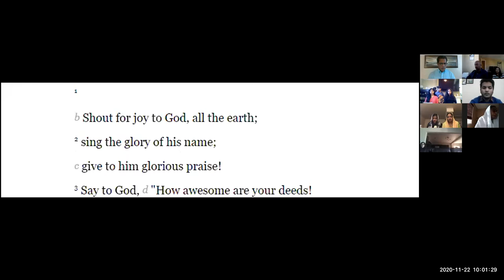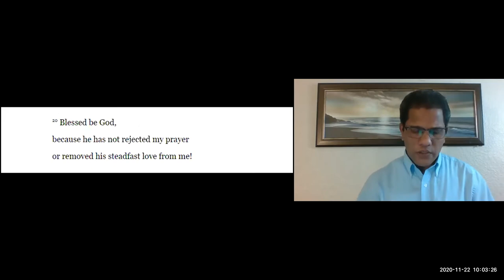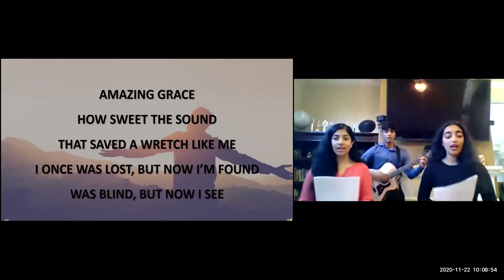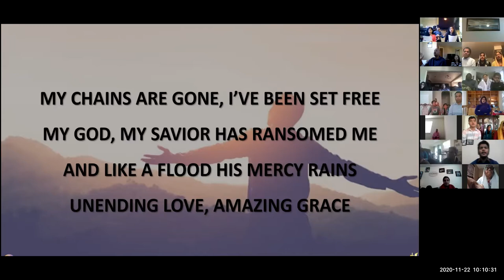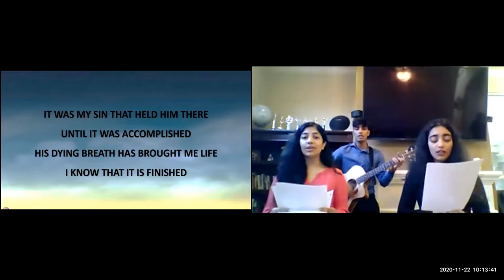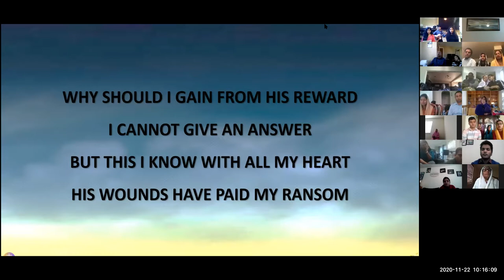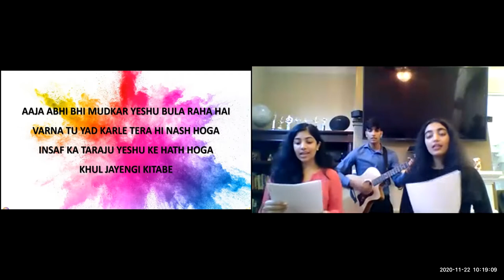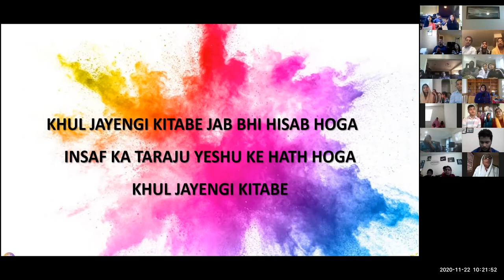ELCoG 2020 11 22 Sunday Worship Part 1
Sunday Worship - November 22nd, 2020

Worship Team:
Guitar: Joshua Kuruvilla
Vocals: Olivia & Chrysal Jaison